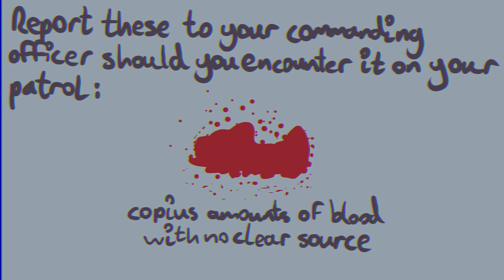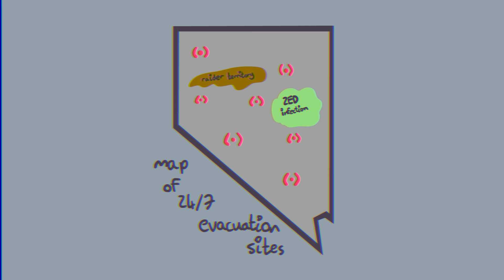DR. HOFNAAR "TRICKY" INSTRUCTIONAL TAPE (Madness Combat Parody)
DO NOT ENGAGE UNLESS ABSOLUTELY NECESSARY

finally done with the instructional tapes !!! goodbye madness combat !!! (until Krinkels uploads another one)

had a lot of fun doing this one (mostly because it was the last one lol) i wanted it to be a big send-off to the series featuring more pretty art and animation as well as more "out-there" jokes

catch the references? it was prototype, then overgrowth! the Auditor is now a fan of these games in my head :3

liz belongs to salterino
madness combat belongs to krinkels

[youtube stuff ignore pls]
Summary
Madness Combat is a flash series created and animated by Matt Jolly, who also goes by the name of "Krinkels". It originally mainly consists of episodes surrounding Hank J. Wimbleton and his murderous endeavors throughout Nevada including his encounters with the likes of Jesus, the murderous Clown Tricky, and even the mysterious Auditor. However throughout the series, it then further expanded and move to those like Jesus and new protagonists Sanford and Deimos who are allies to Hank.

Throughout the years since it's debut back in 2002 with the original "Madness Combat", the series had gathered popularity from Newgrounds (where it originally debuted) to even that of having a game made on Steam, as well as several past games that made it popular and the addition of having even holidays made in honor of the series itself every year.

Power of the Verse
While residing at a decent point in Small Building Level for a majority of the series' length, Madness Combat characters are quite decently skilled and possess a lot of tricks that make them incredibly difficult to kill, including Type 2 & 8 Immortality and large bullet time speed amplifications. The higher tiers in the verse, such as Tricky, The Auditor, and Dedmos, possess far more versatile skill sets and even more difficult-to-kill physique. Overall, while not very high in tier, Madness Combat is quite potent among non-hax or low-hax verses.